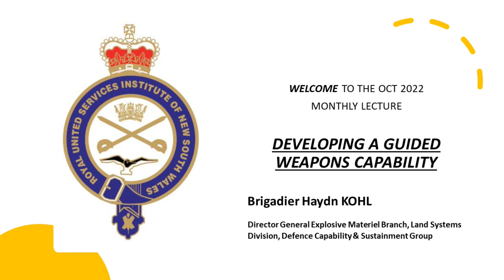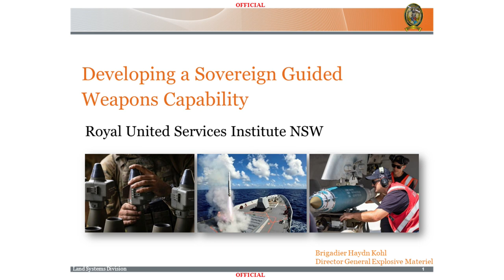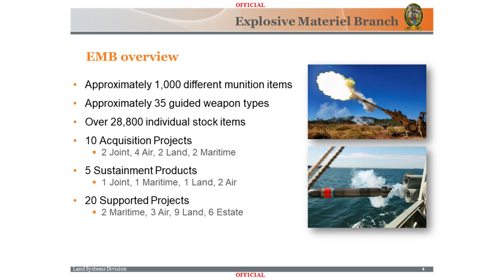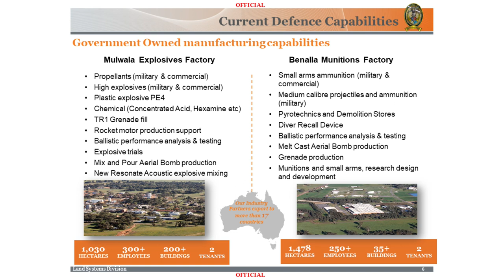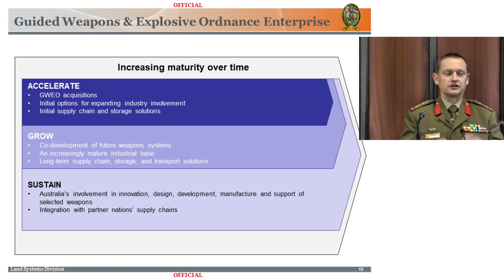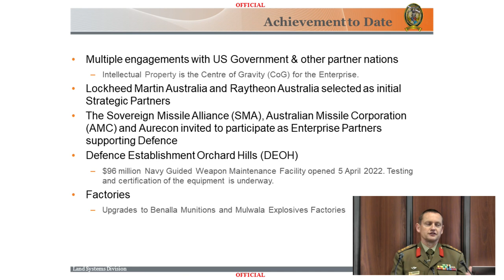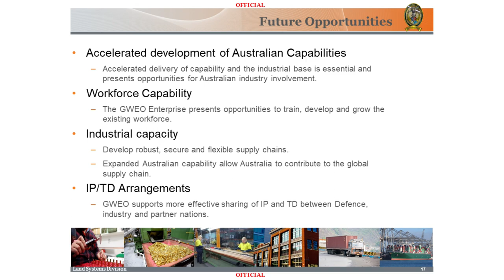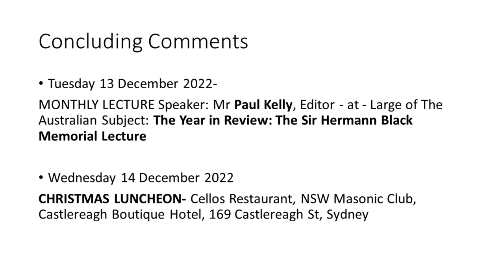Developing a Sovereign Australian Guided Weapons Capability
In the RUSI of NSW’s October 2022 Lecture Brigadier Hayden Khol Director General Explosive Materiel Branch, Land Systems Division, Defence Capability & Sustainment Group ADF speaks at 06:42 on Developing a Sovereign Australian Guided Weapons Capability.  Brigadier Khol’s illustrated talk comprehensively covers Australia’s past, current and future weapons design and production capability and requirement.  Well worth spending the time to take in the detail.